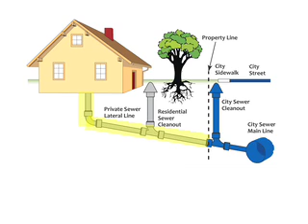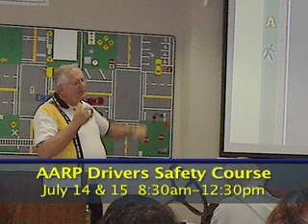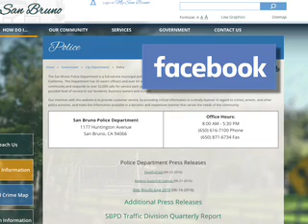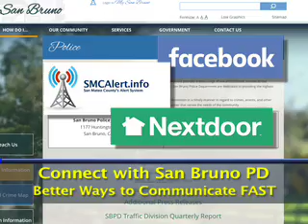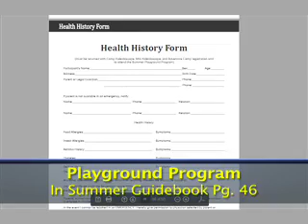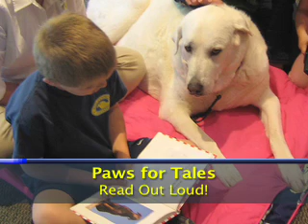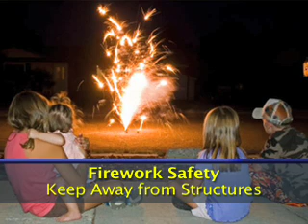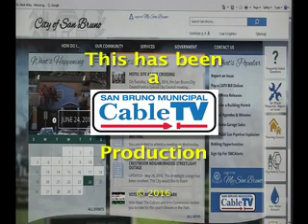What's Happening Around Town 0716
The City of San Bruno's
What's Happening Around Town
July 2016
1st Draft